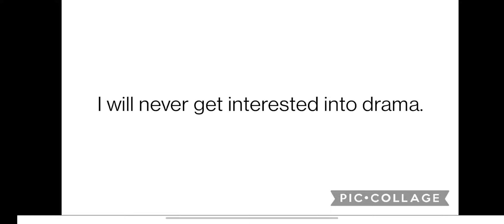A bold statement.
That's right! I will never be interested into it! and here are some reasons:
1. It could prevent me from concentrating on school.
2. It could lead to flame wars at some times.
3. It could ruin me and others involved in any kind of drama!